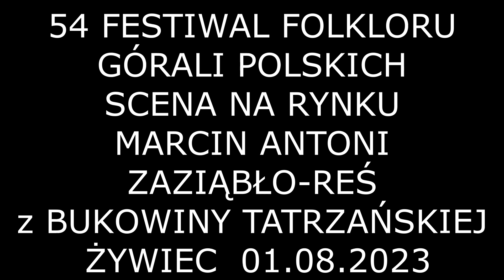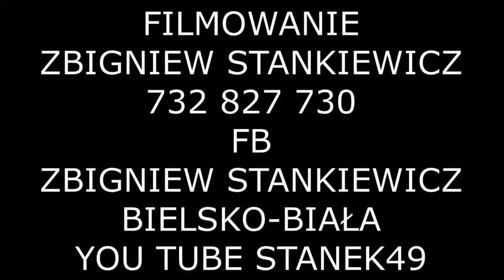STANEK49 MARCIN ANTONI ZAZIĄBŁO-REŚ-54 FESTIWAL FOLKLORU GÓRALI POLSKICH ŻYWIEC 01.08.2023